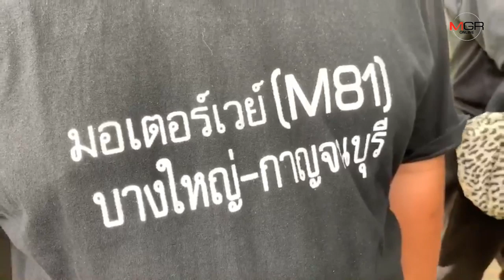ชาวบ้านบุกสภาทวงค่าเวนคืน “ลุงตู่” 3 ปีไม่จ่าย"มอเตอร์เวย์บางใหญ่-กาญจนบุรี หมายเลย 81"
17/10/2019 ชาวบ้านบุกสภาทวงค่าเวนคืน “ลุงตู่” 3 ปีไม่จ่าย"มอเตอร์เวย์บางใหญ่-กาญจนบุรี หมายเลย 81"

รัฐสภา-ชาวบ้านกว่า 200 คน บุกสภาทวงเงินค่าเวนคืนถนน "มอเตอร์เวย์บางใหญ่-กาญจนบุรี หมายเลข 81" จาก “ลุงตู่” เหตุค้างจ่ายนานกว่า 3 ปี "ศักดิ์สยาม"ควงอธิบดีฯลุยเคลียร์ 20 นาทีจบ รับปากจะเร่งดำเนินการให้ทันรับเงินกันภายในสิ้นปี